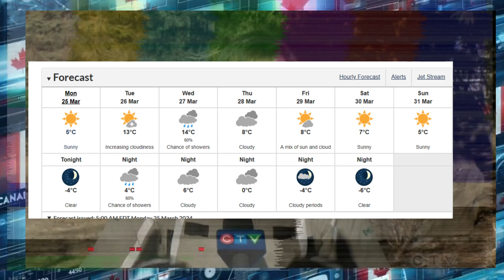Beware: Steven's Misleading Claims on Climate Change Tax!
Trudeau Must go

0:10 Part1
1:10 Part2
2:10 Part3
3:10 Part4